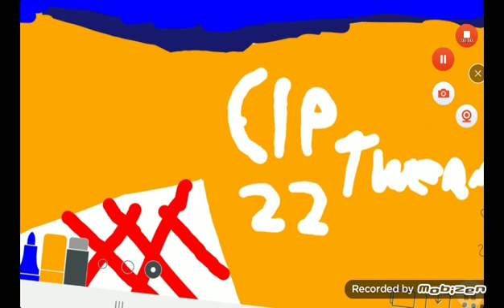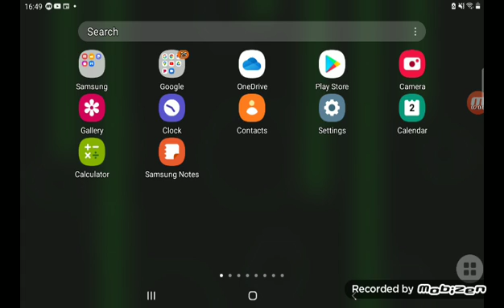Top 3 Airline crashes|Airline Ovilex|Flight sim 2018